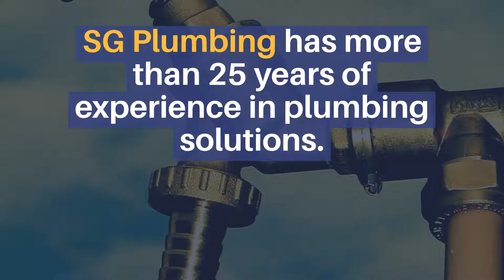fast plumber | sgplumbing.sg | 9227 9333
When you hire professional plumbers, then they are not only trusted but also fast. That means they always complete their job on time, so the client does not need to wait for a long or face any discomfort. So, it is one of the benefits of hiring a professional plumber.

Address : Singapore 429358